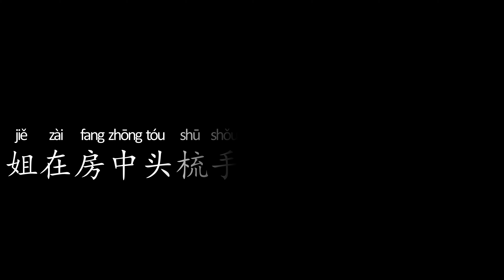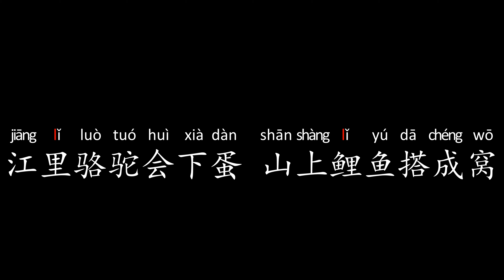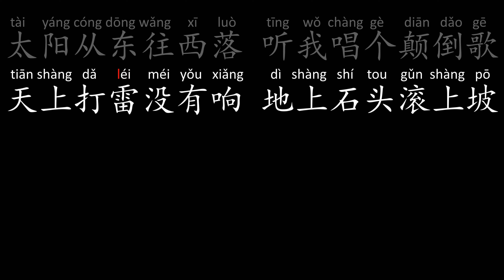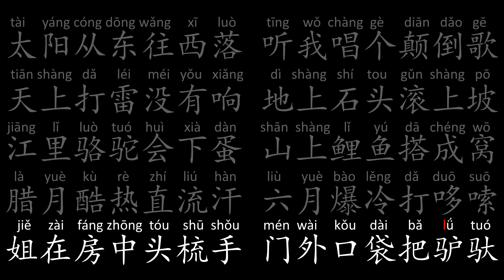Learn Pinyin with tongue twister用绕口令学习拼音-l1